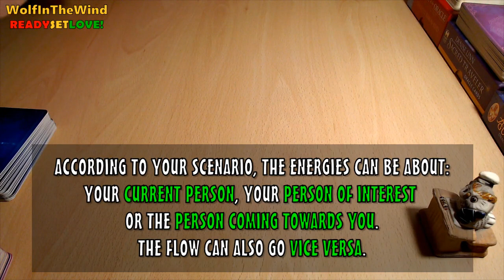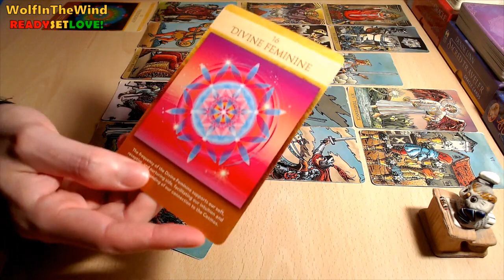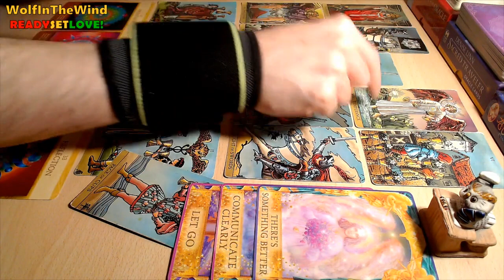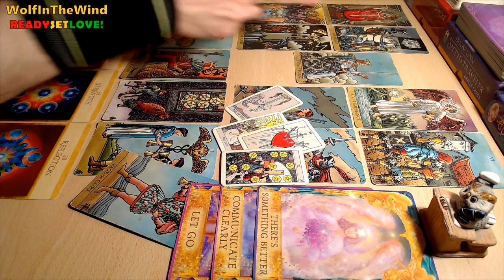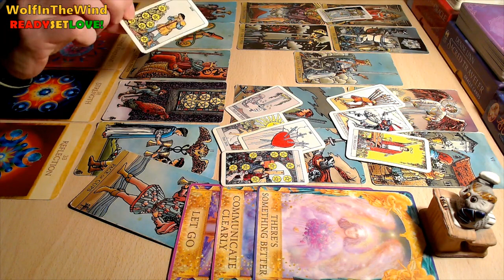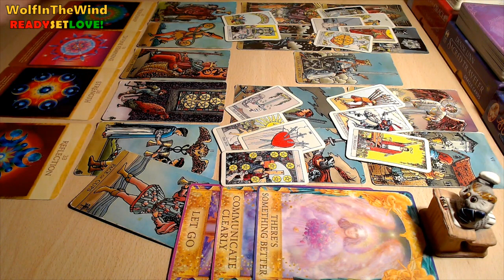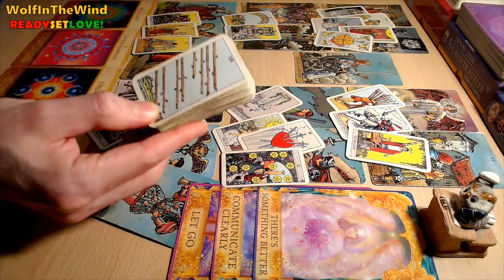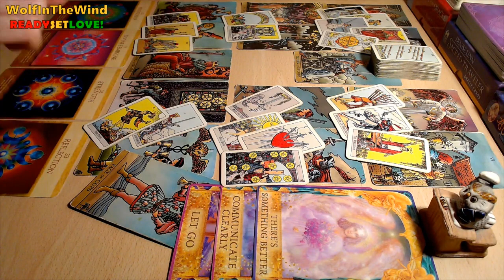TAURUS February 2023 | Hurtful words on top of a betrayal! They won't let go without a fight | Tarot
This is a quick General Love Tarot Reading for Taurus Sun, Moon, Rising & Venus. Whenever you watch this take what resonates, leave what doesn't.

- WITW